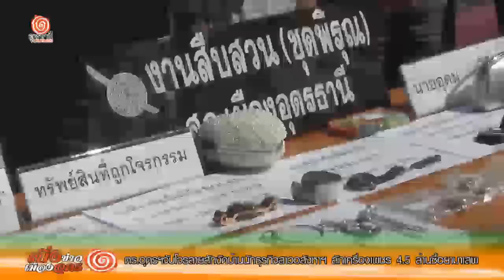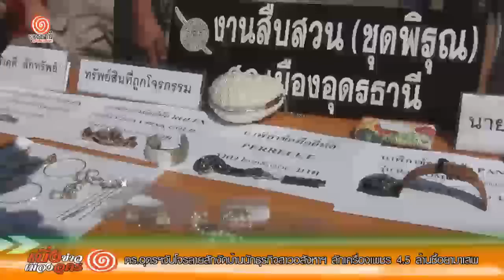ตร.อุดรฯ จับโจรลายสัก งัดบ้านนักธุรกิจสาวอสังหาฯ ลักเครื่องเพชร 4.5 ล้าน ซื้อยามาเสพ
วันที่ 11ธันวาคม เวลา 11.00 น. ที่หน้ากองบังคับการตำรวจภูธรจังหวัดอุดรธานี พล.ต.ต.พนมพร อินทรประเสริฐ รอง ผบช.ภ.4 ,พล.ต.ต.ชัยญัติ สายถิ่น ผบก.ภ.จ.อุดรธานี ,พ.ต.อ.จักฎ์กฤษณ์ จันทรรัตน์ รองผบก. ,พ.ต.ท.ขจรฤทธิ์ วงษ์ราช รอง ผกก.ส.ส. สภ.เมือง อุดรธานี พร้อมด้วยชุดสืบสวนพิรุณ  แถลงข่าวจับกุม นายอุดม ศรีโยธา อายุ 38 ปี อยู่บ้านเลขที่ 244 หมู่ 3 ต.เชียงยืน อ.เมือง จ.อุดรธานี โดยกล่าวหา “ลักทรัพย์ในเวลากลางคืน เสพและมียาเสพติดประเภท 1 (ยาบ้า) ไว้ในครอบครองเพื่อจำหน่ายโดยผิดกฎหมาย”